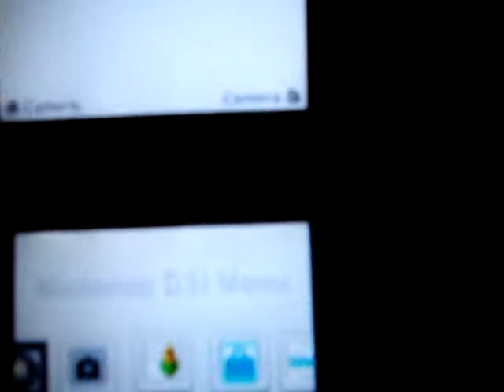How to fix L+R button on all ds models